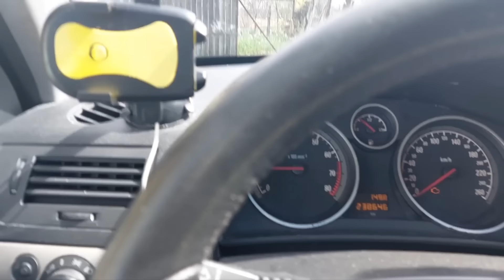1476. Ce fac la albine inainte de ger